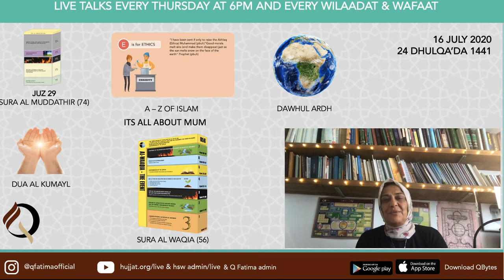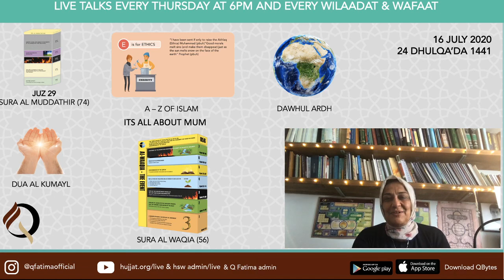Thursday Talk - Live talk 16 July 2020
Thursday talk - 16 July 2020
Recitation of Qur'an
Dua Al Kumayl
Sura Waaqia
A-Z of Islam - E
Dahwul Ardh